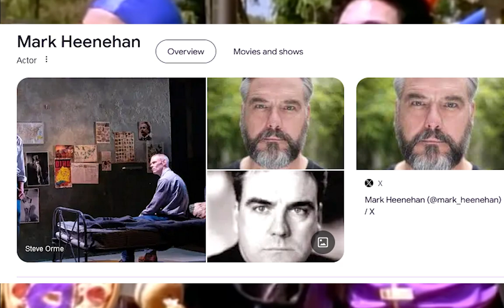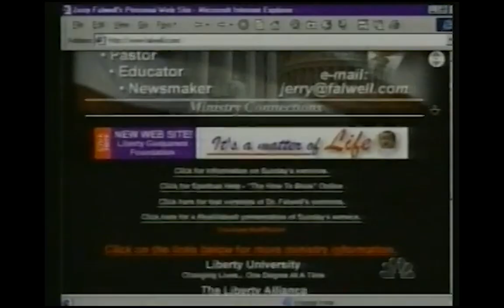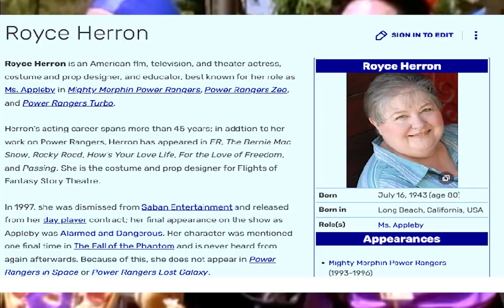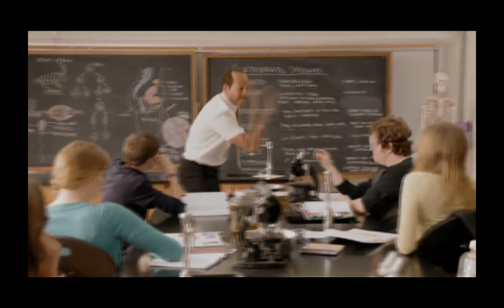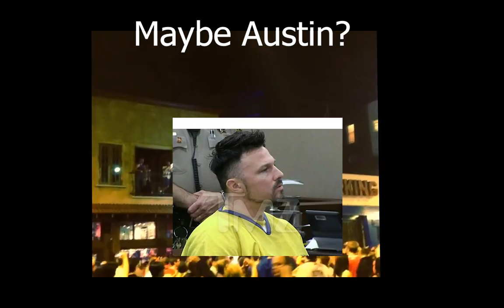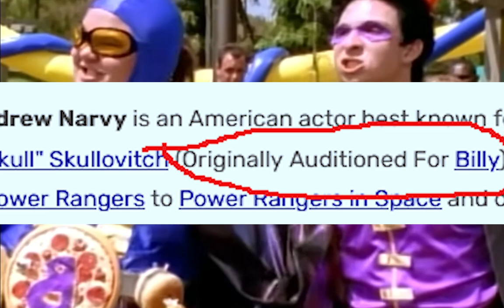Morph-A-Mania Podcast #8 - MMPR Season 1 Doomsday 1 & 2, & Rita's Seed Of Evil Recap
ZYU 1 footage gone. Zyu 2 footage incoming.

Chapters

INTRO - 0:00

HE'S A FROG - 0:35

MARK HEENAHAN - 0:57

TINKY WINKY - 2:30

DOOMSDAY PART 1 - 3:12

WOULD YOU F ME? - 5:37

EVIL GUNDAM - 7:25

SCORPINA'S THERE - 7:57

THE INTERNET - 8:10

IF YOU WERE A POWER RANGER - 9:26

ROYCE HERRON - 10:18

BULKSTER & SUPER SKULL - 12:50

THE TICK - 14:15

SHROOB HAS A STROKE AGAIN - 15:26

POOP - 18:40

MUSSOLINI - 20:14

ZORD DISCUSSION - 21:33

DRAGONZORD FEET FETISH - 23:52

THE TOY - 24:39

I'M ENGLISH TODAY - 25:39

THE MOMENT - 26:29

DAMIEN'S DAD - 28:23

I CAN'T SPEAK TODAY - 29:39

DOOMSDAY PART 2 - 30:50

SHENRON - 32:18

HUMANOID CAN'T TALK - 33:02

PERVY LOWKAR - 33:12

MR. ZORDON I DON'T FEEL SO GOOD - 33:55

GOLDAR IS LIVING HIS BEST LIFE - 36:31

RITA'S SERVER!!! - 37:20

THE RAD BUG - 39:51

FULLY CHARGED - 40:52

POOR DRAGONZORD AGAIN - 42:20

PERVY LOKKAR 2 - 43:40

MAYOR CARRINGTON - 45:58

TOMMY RETURNS - 47:49

TO THE END - 49:51

ZYU 2 - 50:35

RITA'S SEED OF EVIL - 54:58

BOTONY - 55:24

SCREAMING ASIAN - 56:25

A HAT? - 57:14

MUSIC MONTAGE - 58:53

BILLY'S BUCKET - 1:01:08

I'M GONNA TOUCH IT - 1:02:16

TWIRLING - 1:03:08

TOUCHES THE TIP - 1:03:23

CURSED IMAGE - 1:04:02

BRIANNE BROZEY PART 2 - 1:04:27

ZORD MUSIC - 1:06:14

GOODBYE HORSES - 1:07:40

MR. KAPLAN GET'S BRAIN DAMAGE - 1:09:11

WHY MALCOLM - 1:09:55

FINAL THOUGHTS - 1:11:15